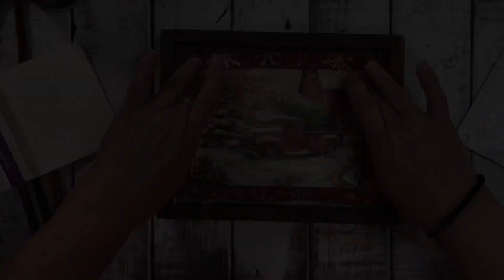Repurpose a Christmas card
Take your favorite Christmas card and turn it into a permanent memory